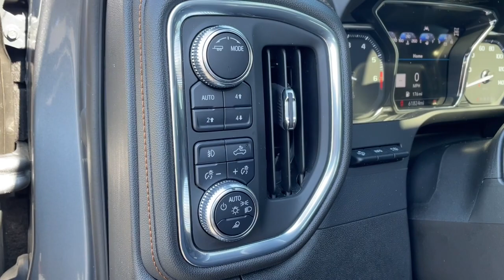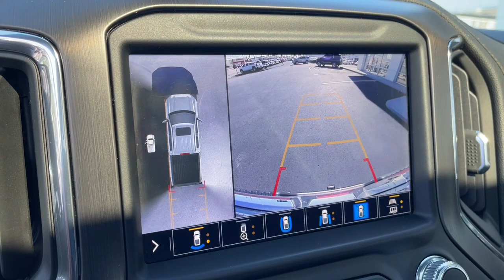2021 GMC Sierra 1500 Knoxville, Lenoir City, Maryville, Alcoa, Oak Ridge, TN G23252A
Satin Steel Metallic Used 2021 GMC Sierra 1500 AT4 available in Knoxville,Tennessee at Rice Buick GMC. Servicing the Lenoir City, Maryville, Alcoa, Oak Ridge, TN area.

Satin Steel Metallic 2021 GMC Sierra 1500 AT4 4WD 10-Speed Automatic EcoTec3 6.2L V8 Carfax One Owner, Clean CarFax No Accidents, Bluetooth, Navigation, Sunroof, Rear Camera, Non Smoker, Apple CarPlay / Android Auto, Aluminum Alloy Wheels, Memory Seats, Heated Steering Wheel, Heated Seats, Leather Interior, Trailering Package, Technology Package, Remote Start, Sirius XM Satellite Radio, Power Mirrors, Heated Mirrors, 10-Speed Automatic, 4WD, Jet Black With Kalahari Accents Leather, 120-Volt Bed Mounted Power Outlet, 120-Volt Instrument Panel Power Outlet, 12-Volt Rear Auxiliary Power Outlet, 170 Amp Alternator, 2 USB Ports, 2 USB Ports (1st Row), 4.2 Diagonal Color Display Driver Info Center, 4G LTE Wi-Fi Hotspot Capable, 8 Driver Information Center, Adaptive Cruise Control, AT4 Preferred Package, AT4 Value Package, Auto-Locking Rear Differential, Automatic Emergency Braking, Auxiliary External Transmission Oil Cooler, Backup Camera, Bed View Camera, Body-Color Surround Grille, Color-Keyed Carpeting Floor Covering, Compass, Deep-Tinted Glass, Driver Alert Package I, Driver Alert Package II, Electric Rear-Window Defogger, Electrical Lock Control Steering Column, Floor-Mounted Center Console, Following Distance Indicator, Forward Collision Alert, Front Pedestrian Braking, Front Prem Floor Liners w/Removable Carpet Insert, GMC Connected Access Capable, HD Surround Vision w/2 Trailer View Camera Provisions, Heated Driver & Front Outboard Passenger Seating, Heavy-Duty Air Filter, Hill Descent Control, Hitch Guidance, Hitch Guidance w/Hitch View, Integrated Trailer Brake Controller, IntelliBeam Automatic High Beam On/Off, In-Vehicle Trailering App, Keyless Open & Start, Lane Change Alert w/Side Blind Zone Alert, Lane Keep Assist w/Lane Departure Warning, LED Cargo Area Lighting, Manual Tilt-Wheel & Telescoping Steering Column, Multicolor 15 Diagonal Head-Up Display, OnStar & GMC Connected Services Capable, Perimeter Lighting, Power Door Locks, Power Front Passenger Windows w/Express Up/Down, Power Front Windows w/Driver Express Up/Down, Power Rear Windows w/Express Down, Power Sliding Rear Window w/Rear Defogger, Preferred Equipment Group 4SB, Premium Bose 7-Speaker Sound System, ProGrade Trailering System, Radio: Premium GMC Infotainment Sys w/Navigation, Rear Camera Mirror, Rear Cross Traffic Alert, Rear Dual USB Charging-Only Ports, Rear Prem Floor Liners w/Removable Carpet Insert, Rear Wheelhouse Liners, Red Recovery Hooks, Remote Vehicle Starter System, Safety Alert Seat, SiriusXM w/360L, Spray-On Pickup Bed Liner w/AT4 Logo, Steering Wheel Audio Controls, Technology Package, Theft Deterrent System (Unauthorized Entry), Trailering Package, Ultrasonic Front & Rear Park Assist, Universal Home Remote, Ventilated Driver & Front Passenger Seats, Wireless Charging.brbrbrThank you for considering Rice, East Tennessee`s Buick GMC Volume Leader! Because we sell so many new Buicks and GMCs, our pre-owned inventory changes every day! Let us show you why we say It s not your best price unless it s the Rice Price! or give us a call at .
AT4 Preferred Package,AT4 Value Package,Driver Alert Package I,Driver Alert Package II,Preferred Equipment Group 4SB,Technology Package,Trailering Package,6 Speakers,6-Speaker Audio System Feature,AM/FM radio: SiriusXM with 360L,Premium audio system: Premium GMC Infotainment System,Premium Bose 7-Speaker Sound System,Radio data system,Radio: Premium GMC Infotainment Sys w/Multi-Touch,Radio: Premium GMC Infotainment Sys w/Navigation,SiriusXM w/360L,Steering Wheel Audio Controls,Air Conditioning,Automatic temperature control,Electric Rear-Window Defogger,Front dual zone A/C,Rear window defroster,120-Volt Bed Mounted Power Outlet,120-Volt Instrument Panel Power Outlet,12-Volt Rear Auxiliary Power Outlet,Driver Memory,Memory seat,Power driver seat,Power Front Passenger Windows w/Express Up/Down,Power Front Windows w/Driver Express Up/Down,Power Rear Windows w/Express Down,Power steering,Power windows,Remote keyless entry,Remote Vehicle Starter System,Steering wheel mounted audio controls,Universal Home Remote,Auto-Locking Rear Differential,